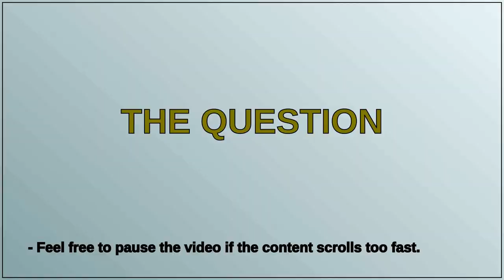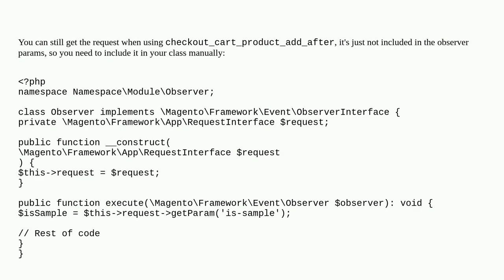Magento: Knowing which button was clicked on the product page in an observer?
Knowing which button was clicked on the product page in an observer?

A special thanks goes out to the community

  magento2 event-observer